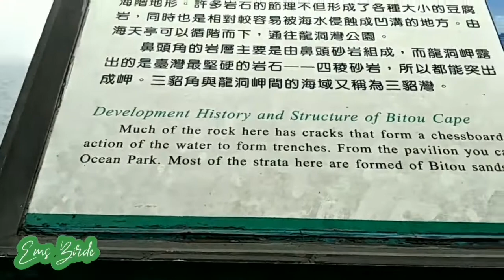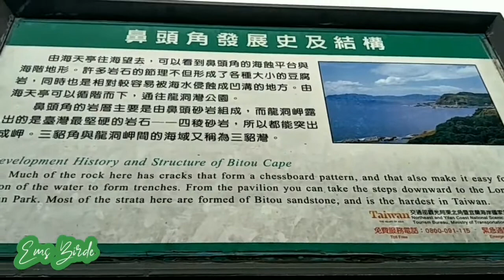Sa tuktok ng Beitou Cape /hiking adventures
On top of Beitou Cape  Trail , foggy at madulas need mong mag ingat sa pag akyat .Its raining when we decided to hike in this place but still we manage to go on top of this mountain .We dont bring food only cookies and water thats all .Happy hiking kabirde 😊!

Always Ems Birde 🌷🌹😘